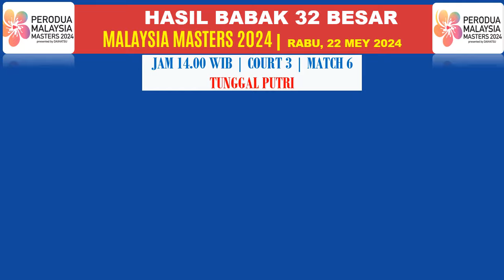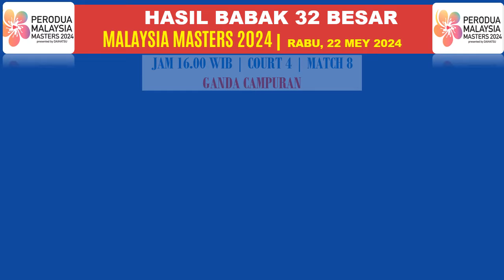Hasil Lengkap Malaysia Masters 2024: BABAK 32 BESAR DAY 2 | 7 WAKIL LOLOS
Berikut adalah hasil BABAK 32 BESAR Malaysia Masters 2024, Perodua Malaysia Masters 2024 badminton akan di gelar di Kuala Lumpur Malaysia, pada 21 sampai 26 Mei 2024. Yang rencananya akan di siarkan langsung oleh INEWS TV. Turnamen BWF World Tour Super 500 ini akan merebutkan hadiah yang sangat besar yaitu USD 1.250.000. Indonesia akan mengirimkan 12 Wakil di Malaysia Masters 2024.
Berikut hasil lengkap BABAK 32 BESAR malaysia masters 2024, atau Perodua Maaysia Masters 2024 Badminton Draw R32

BADMINTON
BADMINTON 2024
MALAYSIA MASTERS 2024 BADMINTON
MALAYSIA MASTERS 2024
HASIL DRAWING MALAYSIA MASTERS 2024
HASIL BADMINTON
HASIL BADMINTON HARI INI
HASIL BADMINTON
DRAWING BADMINTON MALAYSIA MASTERS 2024
DRAW BADMINTON MALAYSIA MASTERS 2024
BADMINTON MALAYSIA MASTERS 2024
HIGHLIGHTS BADMINTON
JADWAL BADMINTON MALAYSIA MASTERS 2024
HASIL BADMINTON MALAYSIA MASTERS 2024
JADWAL MALAYSIA MASTERS 2024
FULL DRAW BADMINTON MALAYSIA MASTERS 2024
HASIL DRAWING BADMINTON MALAYSIA MASTERS 2024

hasil perodua malaysia masters 2024,hasil malaysia masters 2024,hasil malaysia masters 2024 badminton,hasil  malaysia masters 2024,
full draw malaysia masters 2024,badminton malaysia masters 2024,hasil drawing badminton malaysia masters 2024,
perodua malaysia masters 2024 badminton,malaysia masters 2024 draw results,hasil malaysia masters 2024,
hasil draw malaysia masters 2024,hasil drawing badminton,malaysia masters 2024 draw,badminton,bulutangkis,
malaysia masters 2024,malaysia masters 2024 r32 draw results,hasil drawing badminton,hasil malaysia masters 2024,
drawing badminton 2024,hasil drawing badminton 2024,hasil badminton,jadwal badminton,jadwal malaysia masters 2024,
hasil drawing malaysia masters 2024 r32,badminton live,badminton malaysia masters 2024,malaysia masters 2024 live,
petronas malaysia masters 2024,perodua malaysia masters 2024 draw,